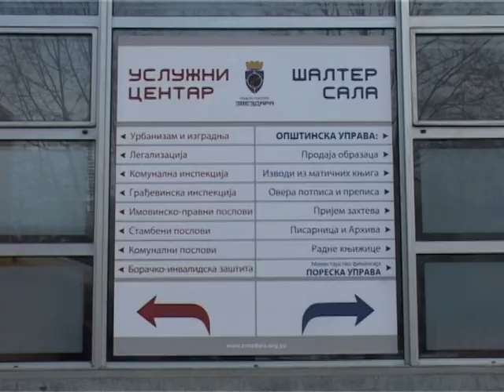Microsoft E-Government rešenje - TV Kursor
Microsoft E-Government rešenje u opštini Zvezdara - Kursor TV